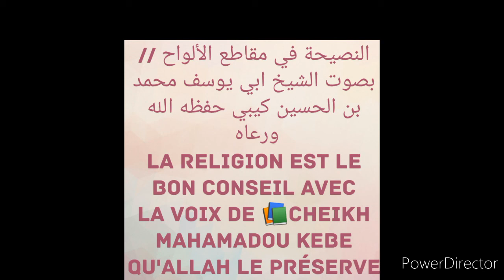Cheikh mahamadou kebe 57 النصيحة في الألواح المقاطع//بصوت الشيخ محمد بن الحسين كيبي حفظه الله ورعاه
النصيحة في مقاطع الواح//بصوت الشيخ محمد بن الحسین كيبي حفظه الله ورعاه //03/2020/الموافق09/شعبان/1441/(57)

La religion est le bon conseil avec la voix de 📚Cheikh Mahamadou kebe qu'Allah le préserve